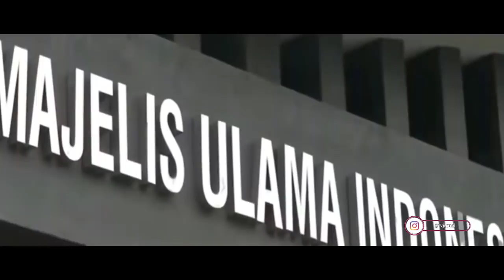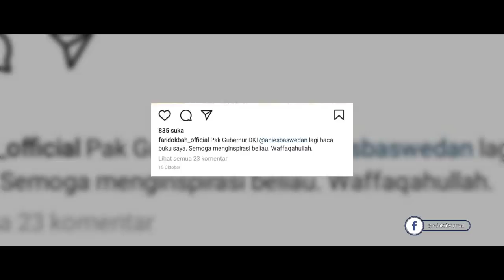KETAJAMAN DENSU5 BUAT ANIES TAK BERKUTIK❗BERHASIL HABISI DANA TERORIS💥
Judul : Bravo Densus 88 Matikan Dua Sumber Dana Teroris dan Pesan Tersirat FAO ke Anies
Penulis : AntoCahaya